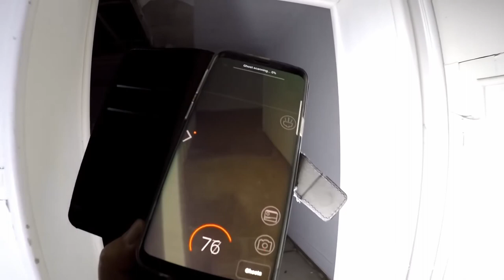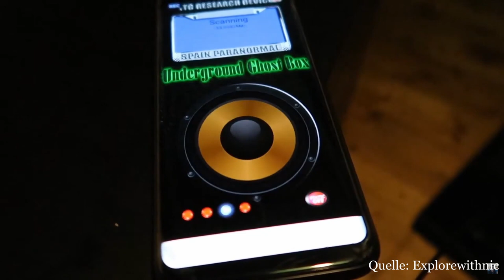Parapsychologische Geräte [012] - Apps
Heute geht es um die oft gesehenen, jedoch leider meist wissenschaftlich unbrauchbaren "Geister"-Apps

Es gibt eine Vielzahl von Apps in verschiedensten Varianten. Viele werden von Ghosthuntern oft verwendet, meist jedoch missinterpretiert. Ziel der Apps ist meist eine Detektion oder Kommunikation. So gibt es "Ghost-Detektor-Apps" welche einen Geist lokalisieren und identifizieren sollen, aber auch simulierte Ghostboxen oder Portale, welche eine zweiseitige Kommunikation ermöglichen sollen.

Klingt zu toll um wahr zu sein...? Ist es leider auch - und warum das so ist, das erklären wir in unserem Video - viel Vergnügen :)